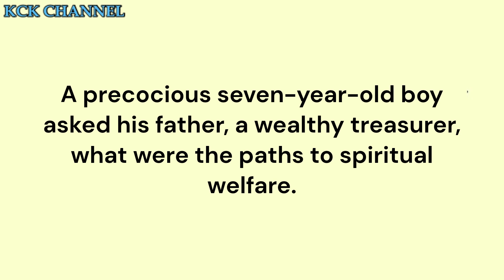Atthassadvara Jataka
Jataka